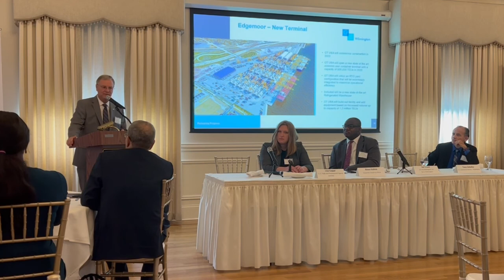Port of Wilmington Delaware by Joe Cruise CEO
Chief Executive Officer
GTUSA Wilmington.
Joe Cruise
Chief Executive Officer
GT USA Wilmington

Joe Cruise has over 36 years of experience in various transportation and logistics fields, including sales
and marketing; business development; planning; budgeting; land operations; systems development and
automation, and finance and accounting.
Joe joined the Gulftainer group of companies in 2015 as the commercial head of its North American
operations, GT USA LLC. He was instrumental in assisting with the successful start-up of GT USA’s
office headquarters in Port Canaveral, Fla., Gulftainer’s first venture in the USA, and building the
the customer base for the new multi-purpose Canaveral Cargo Terminal in Port Canaveral Cargo Terminal
in Port Canaveral.
His customer focus, attention to detail, and entrepreneurship enable him to create tailor-made supply
chain solutions for our Partners. Joe was appointed Interim CEO of GT USA Wilmington to lead the
U.S. Team and coordinate with Company HQ during the privatization process of the Port of
Wilmington, DE, Gulftainer’s second U.S. port.
During his time in Wilmington, Joe formed close relationships with customers, labor, and other
stakeholders. After the successful award of the Port of Wilmington to Gulftainer, Joe returned to his role
in Port Canaveral, where he was promoted to General Manager, responsible for the management of the entire
organization in Port Canaveral. Following management changes at the Port of Wilmington in August
2021, Joe has once again assumed the role of CEO in Wilmington. Joe is a very hands-on executive that
excels in building relationships and problem-solving.

Joe’s previous roles have been very customer focused, and he has a strong background in building
customer relationships. Before joining GT USA, Cruise’s career focused on the ocean carrier and
logistics side of the business, where he garnered diverse experience in the industry, supply chain
improvement, leading and developing pricing strategies, interfacing with Fortune 100 companies to small
businesses, operations, logistics, marketing, planning, and analytics. Joe holds a B.S. in Business
Administration and Finance from the University of Florida.